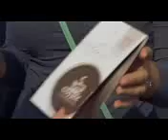OG Coffee Makes Easy.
Taste and Benefit wherever you are. Let’s be honest, coffee is a part of your routine that you miss way too much when it’s gone. And how many times are you in a spot where “coffee” is being served, but it doesn’t measure up? Make sure you have a convenient Auto Monthly Delivery and always have your Organo Gold products on hand for every occassion.

Organo Gold coffee are infused with Ganoderma, providing benefits you can’t find anywhere else.